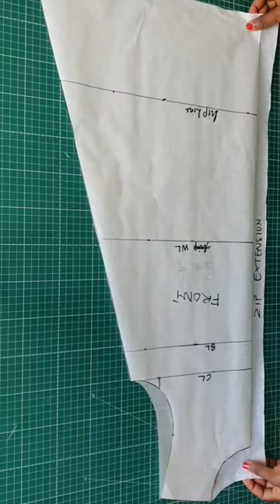DIY the dress you need for that occasion